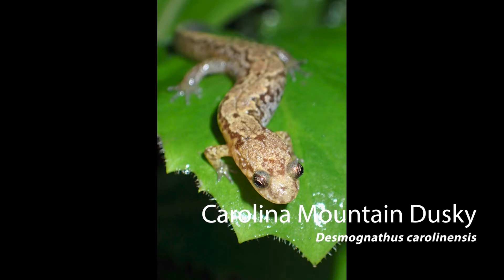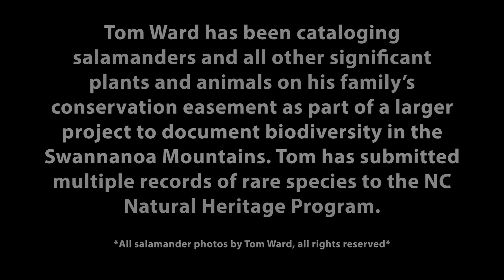Tom Ward's Salamander Photography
High up in the Swannanoa Mountains, Tom Ward lives on his family's conservation easement. On our annual monitoring visit to the easement we sat down with Tom to talk with him about his incredible salamander photography. Over the past year Tom has been documenting salamanders (and many other creatures) on his property. Currently Tom has found 10 species of salamanders on his property and submitted multiple discoveries of rare species to the NC Natural Heritage Program. Enjoy Tom's interview along with some of his impressive photography!